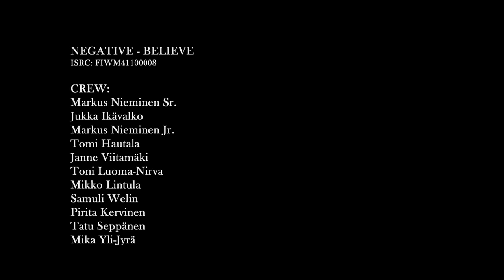NEGATIVE - Believe (Official music video)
NEGATIVE - Believe